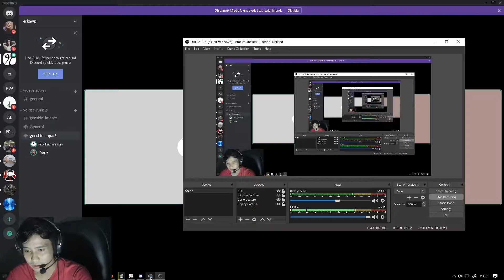COBAIN BUG WOLF BARU LAGI YANG BIKIN REPOT ( genshin impact indonesia )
Genshin Impact adalah game Action RPG Open World yang dikembangkan oleh miHoYo. Genshin Impact juga merupakan IP kedua yang dibesut oleh miHoYo setelah Honkai Impact 3.